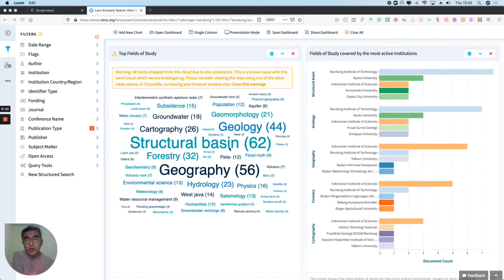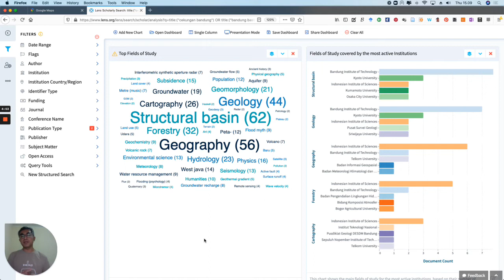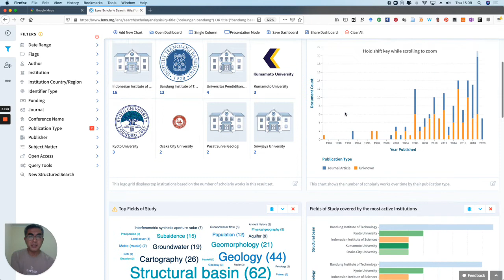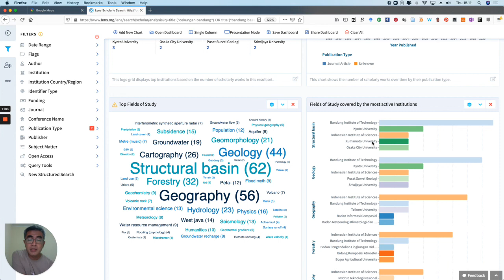Geologi Air Tanah - Telaah literatur tentang geologi air tanah 1/3